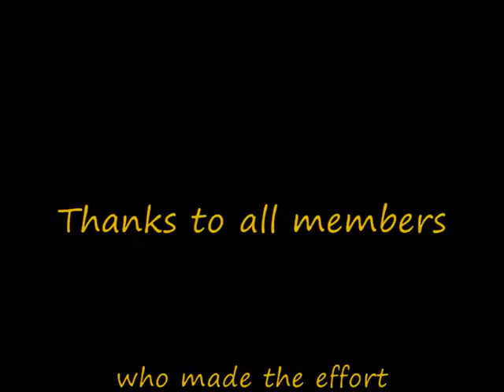sun inn stills 10/09/08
Yorkshire bandit forum